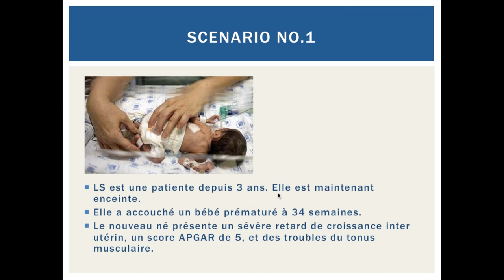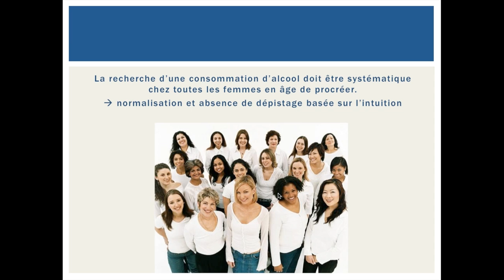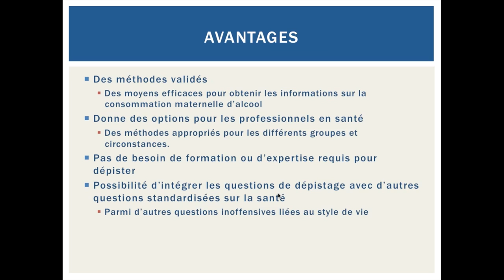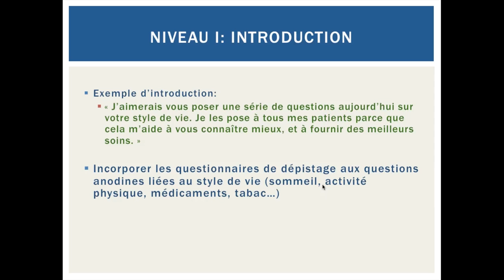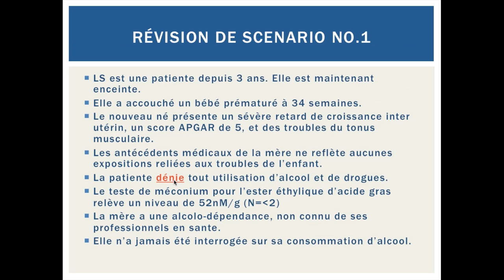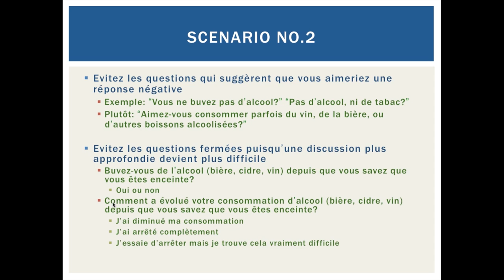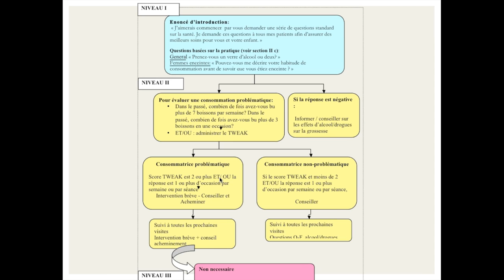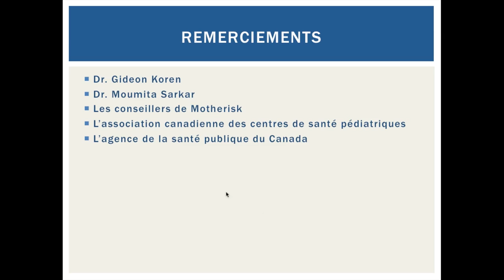Comment interroger Les approches efficaces pour aborder la consommation maternelle d'alcool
Comment interroger -- Les approches efficaces pour aborder la consommation maternelle d'alcool en milieu clinique

En nous basant sur notre webinaire initial (mai 2011) sur l'outil de dépistage de l'alcoolisme maternel, nous étudierons en plus grand détail cette méthode efficace pour réduire l'impact del'ETCAF. La plupart des professionnels de la santé ne posent pas à leurs patientes en âge de procréer de questions sur leur consommation d'alcool. Ceci aboutit à des occasions manquées de détection précoce et de prévention du problème de la consommation d'alcool chez les mères et de l'ensemble des troubles causés par l'alcoolisation fœtale (ETCAF). Ce webinaire permettra de familiariser les participants avec des techniques efficaces et conviviales pour les patientes, permettant de détecter la consommation d'alcool chez les femmes en âge de procréer.